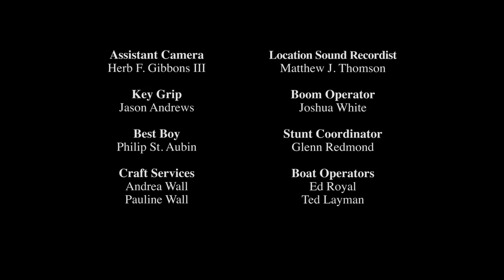Collabor8te: 'Flankers' dir. Justin Oakley